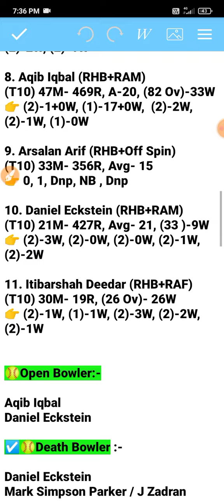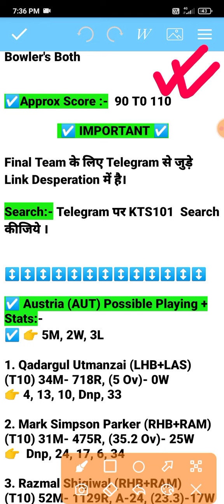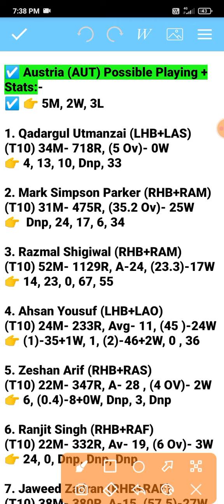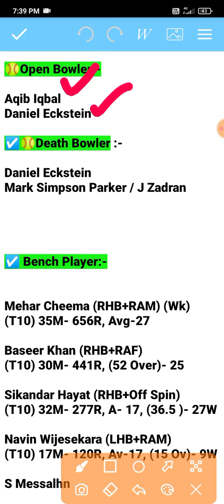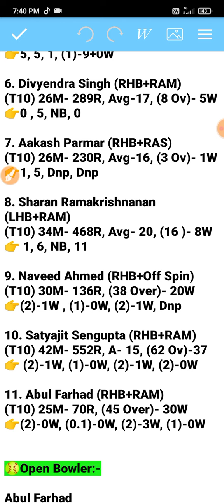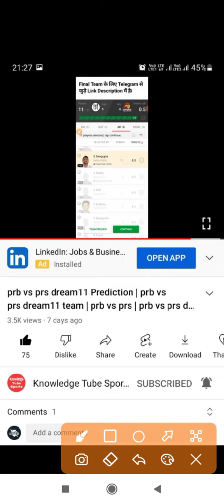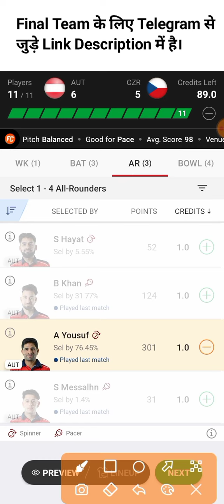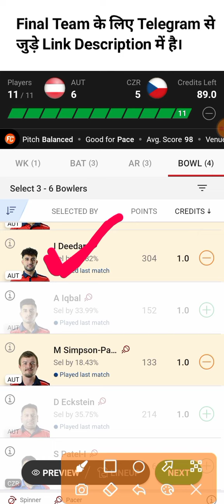aut vs czr dream11 team | aut vs czr ecc t10 dream11 team | aut vs czr dream11 team today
aut vs czr dream11 team